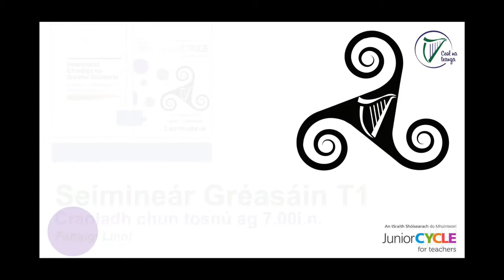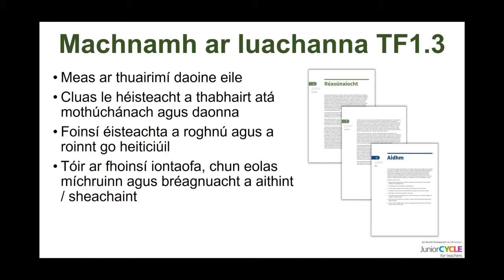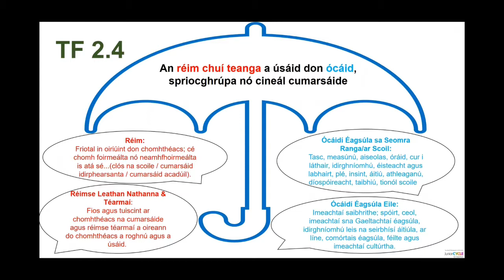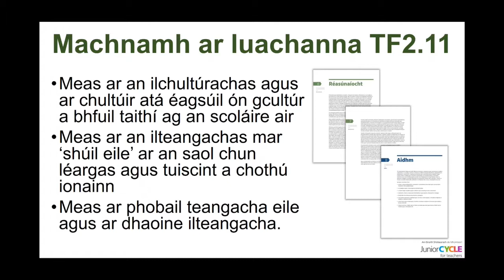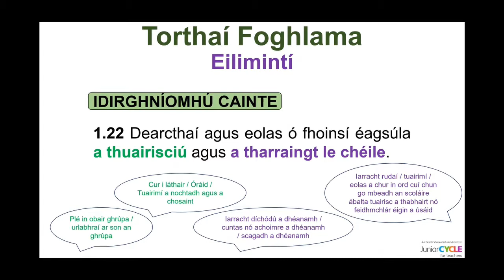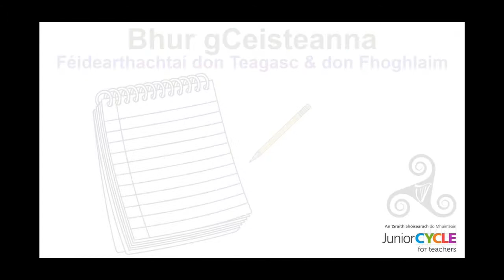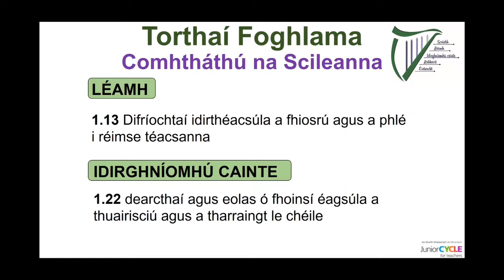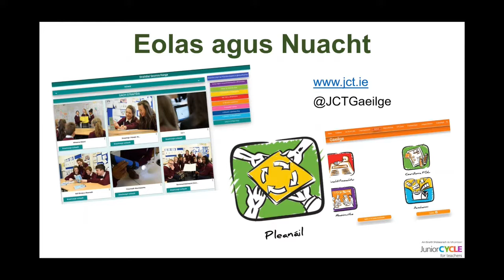Seimineár Gréasáin T1-Ag Pleanáil leis na Torthaí Foghlama